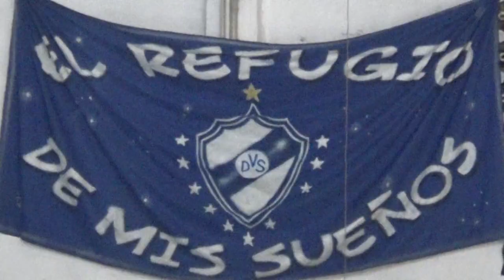SARMIENTO DE LANUS VS DEF DE ARENAS CAT 010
Encuentro que por los 4° de Final de la copa de campeones 2023, protagonizaron las cat 010 de Sarmiento de Lanus vs Defensores de Arenas.

Si queres contratarnos para que grabemos un partido podes hacerlo a traves de facebook o whatsapp.